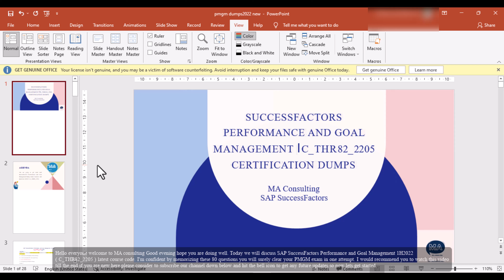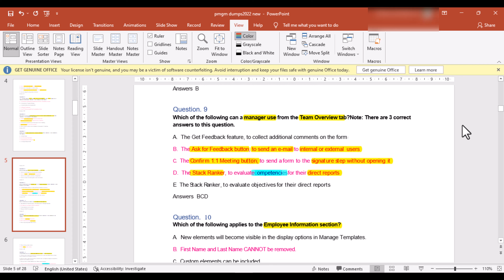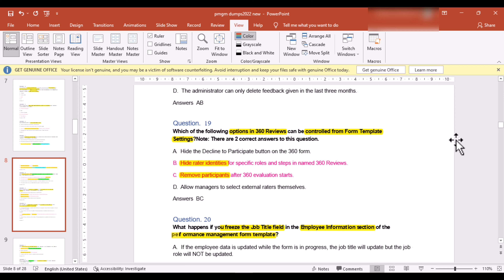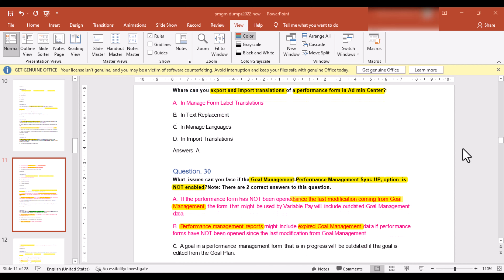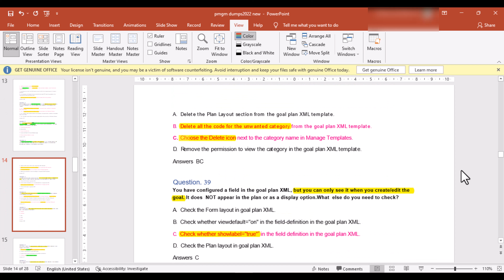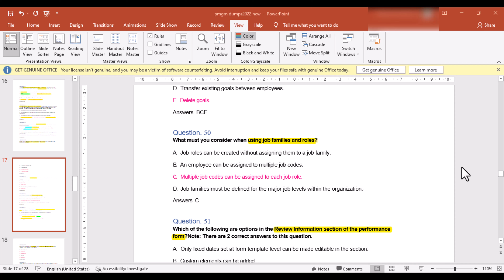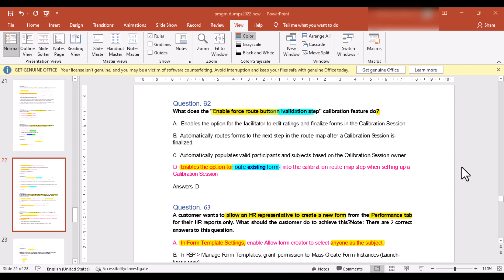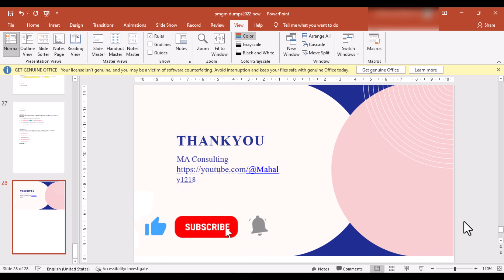SAP SuccessFactors PMGM THR82_2205 1H2022 Exam Preperation and Practice Questions and Answers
In this video You are going to get SAP SuccessFactors PMGM THR82_2205 1H2022 Exam Preperation and Practice Questions and Answers | SAP SuccessFactors PMGM 1H2022 (C_THR82_2205 ) Certification Preperation of Questions and Answers. 1H2022 ( C_THR82_2205 )

SAP SF PMGM Sample Qusations and Answers that leads to qualify exam 100% Guarantee.

Hey! All Welcome to the MA Consulting
We MA Consulting helps you to learn SF-EC | PMGM | RCM module and SAP HCM core concepts. And Sap Successfactors Dumps or Certification Questions and Amsweof all Modules. If you want to know the configuration of SuccessFactors Employee central and HCM Module you are in right place.
Specifically focused on SAP SuccessFactors configuration with topical aspect
We provides training on SAP SuccessFactors.